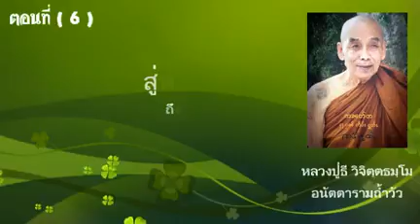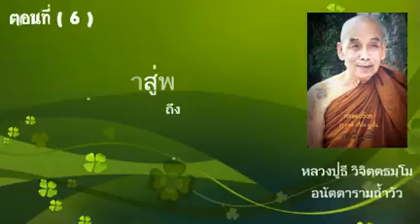ทางเดินเข้าสู่พระนิพพาน ตอนที่ 6